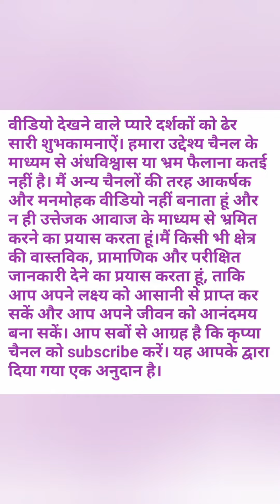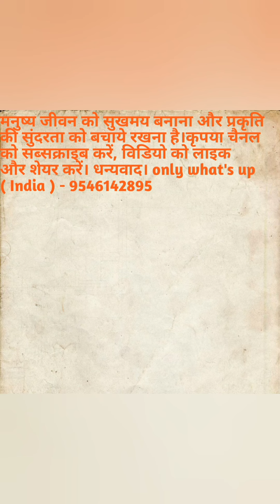प्राचीन रक्षा मंत्र - prachin raksha mantra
प्राचीन रक्षा मंत्र                                                               नकारात्मक शक्तियों से रक्षा                                               साधना काल में सुरक्षा                                                        रक्षा मंत्र                                                                     सुरक्षा घेरा                                                                                         लक्ष्मण घेरा                                                                                                   prachin raksha mantra                                          protection of negativity                                        sadhna kaal me suraksha                                        raksha mantra                                                                    suraksha ghera                                                        laxman ghera                                                             rudraksh adhyatm aur ayurveda